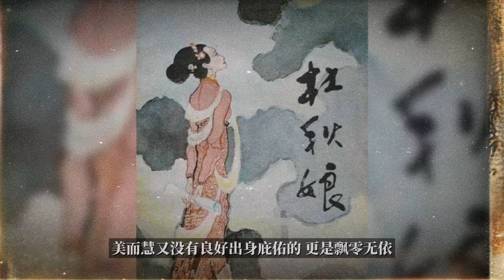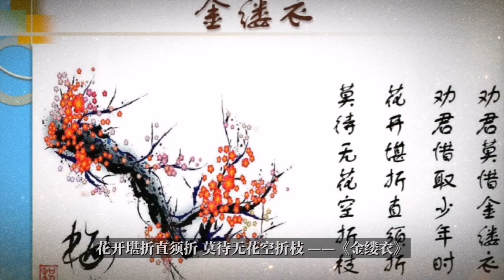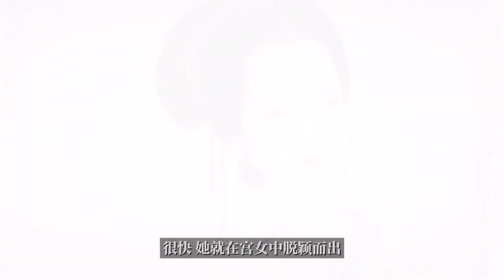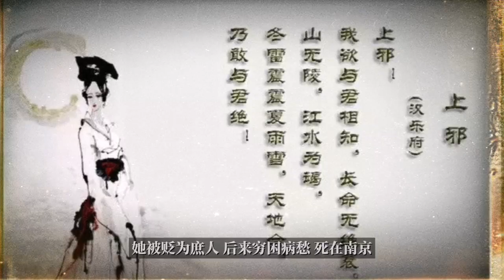杜秋娘是什么朝代的人 揭秘大唐第一才女沦为侍妾悲惨一生#杜秋娘